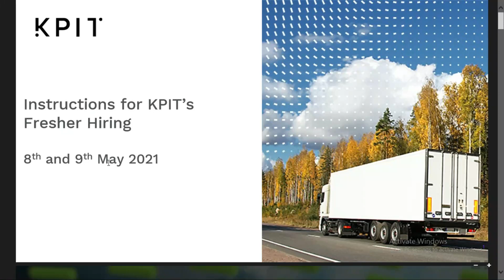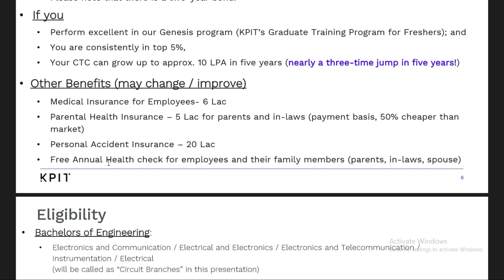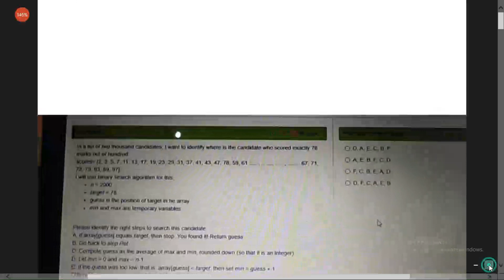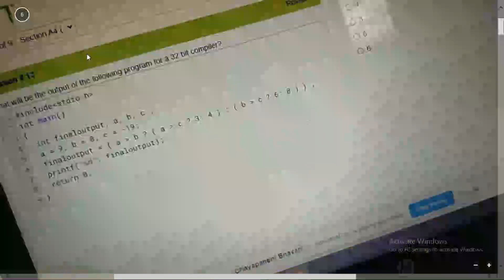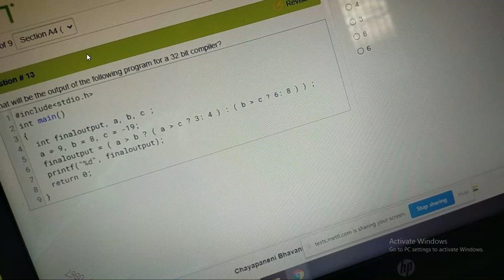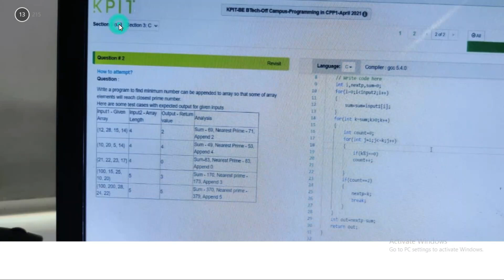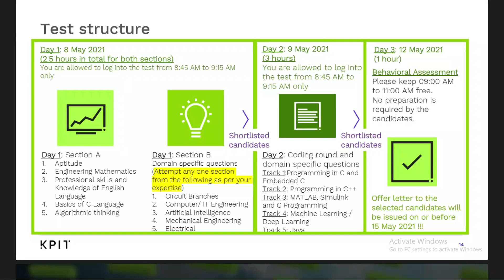Important KPIT Questions Paper ||Round-1 & Round-2 Questions|Exam Held On 17-April and 18-April-2021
kpit,
kpit hiring,
kpit hiring 2021 batch,
kpit hiring process 2021,
kpit recruitment process 2021,
kpit online coding test questions,
kpit exam pattern 2021,
kpit interview process for experienced,
kpit salary,
kpit interview process for freshers,
kpit interview questions for experienced,
kpit mcq questions,
kpit pace test questions and answers,
kpit programming questions,
kpit 2nd round questions,
kpit hackerearth,
kpit salary for freshers,
kpit interview questions,